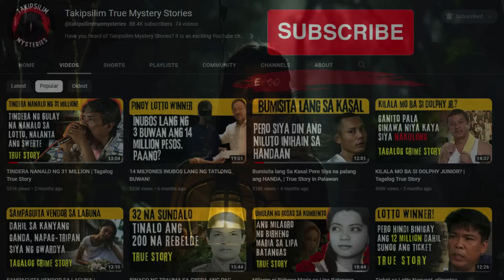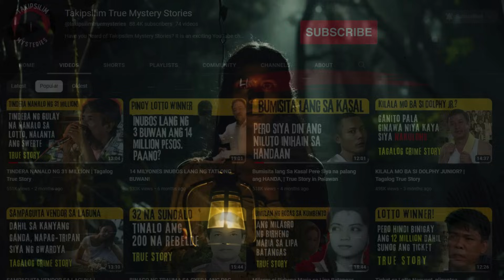ANAK NG BANGKAY KULAM STORY | PINOY HORROR STORIES | TAGALOG TRUE STORIES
ANAK NG BANGKAY KULAM STORY | PINOY HORROR STORY | TAGALOG TRUE STORIES. Ang Kwentong Takipsilim ay dadalhin kayo sa mundo ng katatakutan at kababalaghan. True stories tagalog horror at tagalog fiction. Sitio Bangungot / Kwentong Takipsilim.